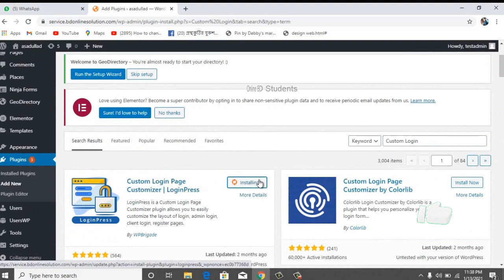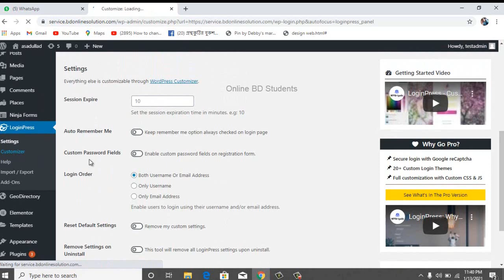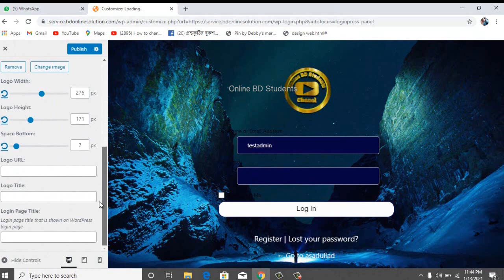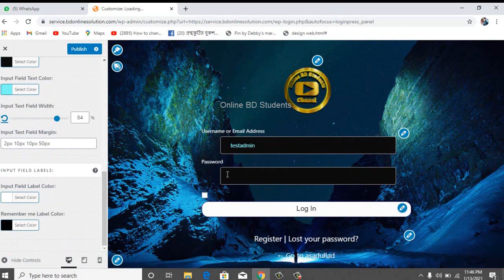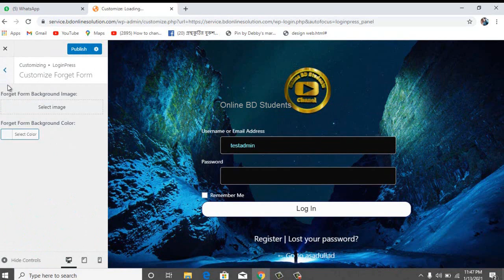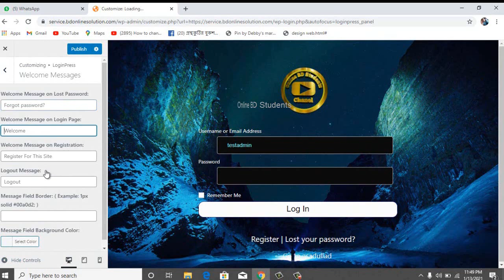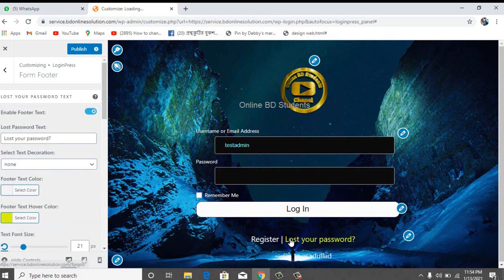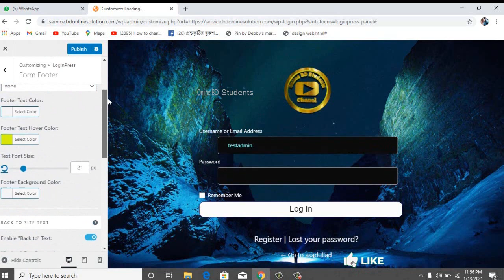Customize Wordpress Login Page Or Design Bangla Tutorial |ওয়ার্ডপ্রেস লগইন পৃষ্ঠা কাস্টমাইজ করুন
In this tutorial, I'll show you the easy and simplest FREE way How to Customize Wordpress Login Page in 2020. This is a Wordpress Beginner Tutorial. This video is all about how to customize wordpress login page or design your wordpress login page in bangla tutorial. And you will know wordpress admin login screen fully customize or change this design. You can put your site logo in wordpress admin login page. And you can change login form background & screen color. You can also put a background image in the login form and screen.
☐ Liked?